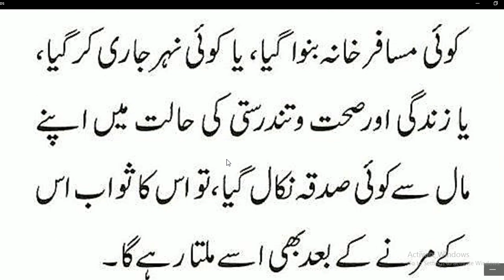Warasat Main Yeh Chezain Chor K Jain | Hadees